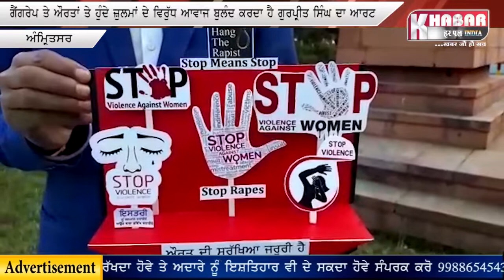ਅੰਮ੍ਰਿਤਸਰ ਦੇ ਪੇਪਰ ਆਰਟਿਸਟ ਨੇ ਬਣਾਇਆ ਇੱਕ ਪੇਪਰ ਦਾ ਮਾਡਲ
ਗੈਂਗਰੇਪ ਤੇ ਔਰਤਾਂ ਤੇ ਹੁੰਦੇ ਜ਼ੁਲਮਾਂ ਦੇ ਵਿਰੁੱਧ ਆਵਾਜ ਬੁਲੰਦ ਕਰਦਾ ਹੈ ਗੁਰਪ੍ਰੀਤ ਸਿੰਘ ਦਾ ਆਰਟ